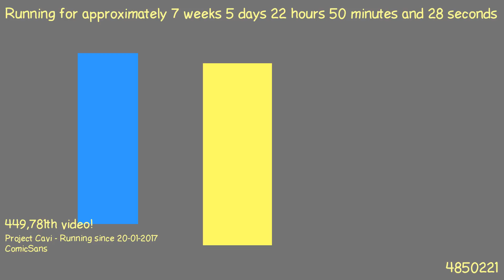1489697678 - Webdriver Cavi - H2